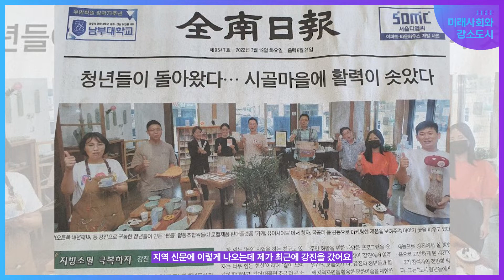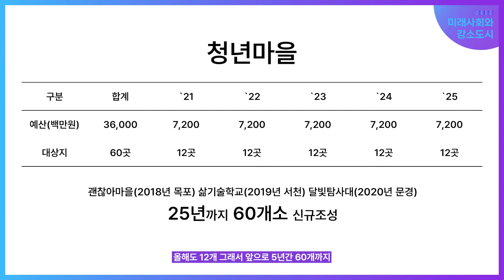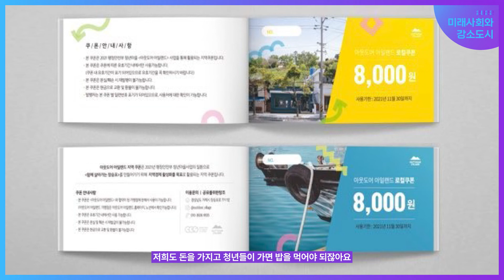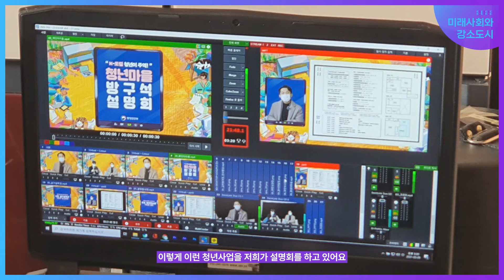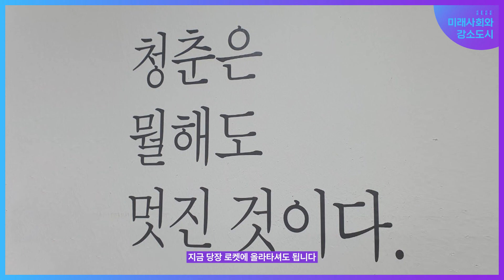[강소도시 세미나] 1-3 청년마을과 지역활성화 (황석연 서기관)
강소도시 1차 세미나: 더 나은 일상을 위한 강소도시